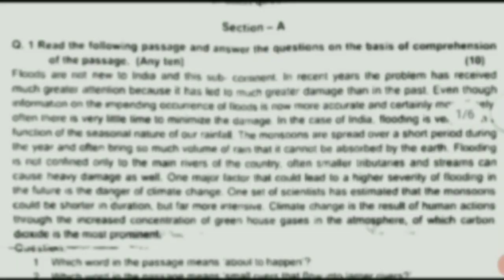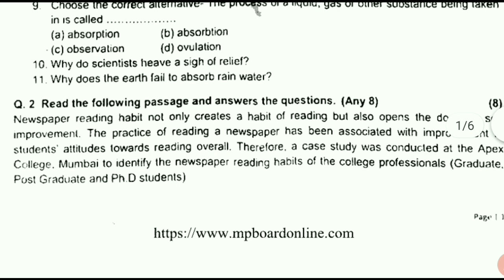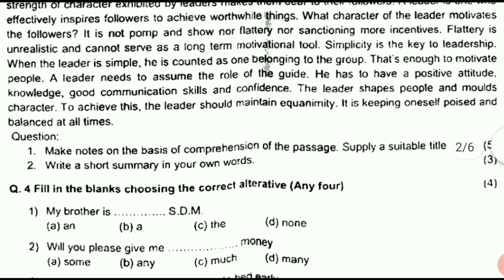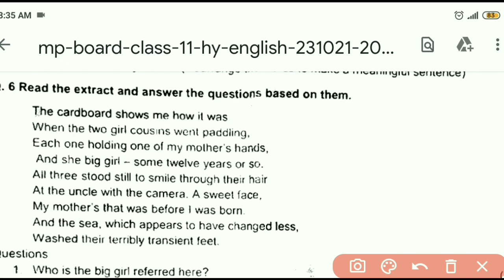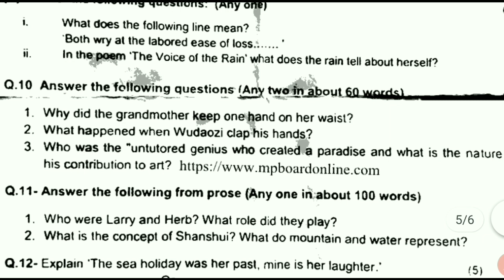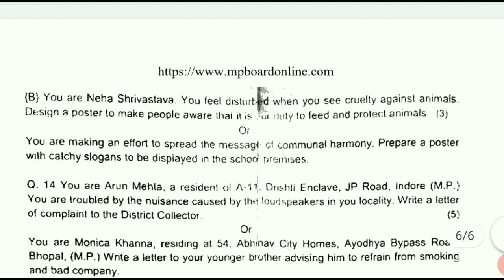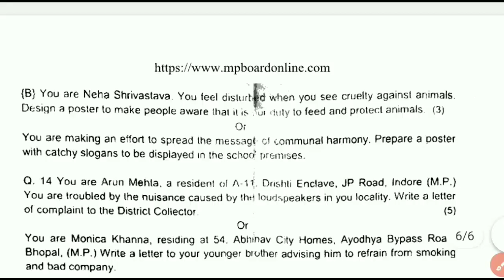rajasthan board class 11 english half yearly question 2021 | class 11 english important question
rajasthan board class 11 english half yearly question paper 2021| class 11 english important questions 2021

rajasthan board class 11 english
class 11 english half yearly important question
class 11 english important question
rbse class 11english important question
rajasthan board class 11 english half yearly important question
class 11 th English half yearly exam class twelfth English ardhvaarshik paper solution
class twelfth English ardhvaarshik paper 2021-22
ardhvaarshik paper class 11th English
half yearly exam class 11th English 11th class half yearly exam paper English kaksha 11ka English ka ardhvaarshik Pariksha ka paper kaksha 11varshik Pariksha paper
paper solution
half yearly exam class 11th English 11th class half yearly exam paper English kaksha 11 ka English ka ardhvaarshik Pariksha ka paper kaksha 11varshik Pariksha paper English barahvin class ka English ka advarshik Pariksha